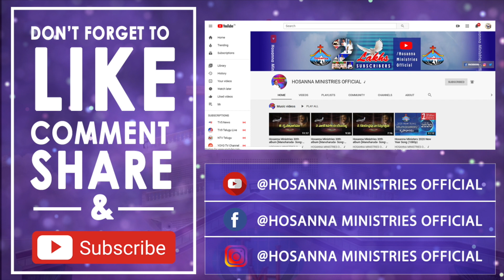కృపాసత్య సంపూర్ణుడా ॥ KRUPA SATYA SAMPURNUDA ॥ Hosanna Ministries live Song by Pas.Abraham anna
BRO.YESANNA'S Powerful Messages & Songs